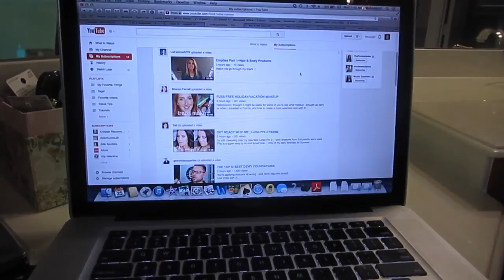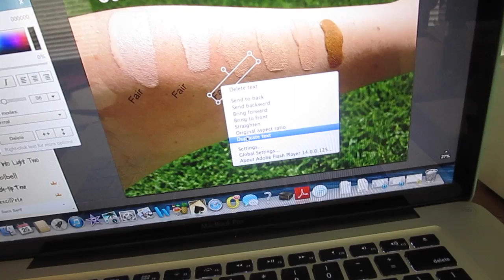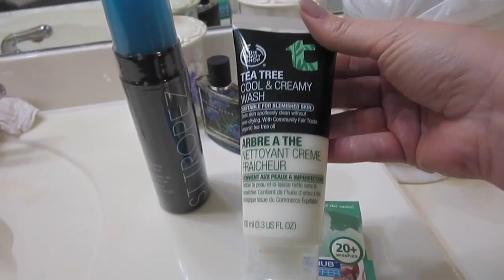Wednesday Weekly Vlog #6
Scroll down for LOTS of information!!

Places Visited This Week:
Casa de Goldgirl
La Cantera Mall (Brooks Brothers & Neiman Marcus)
Paesano's on 1604 (restaurant)
2014 Parade of Homes at the Dominion
The Club at Sonterra
The Pearl Brewery
Local Coffee at The Pearl

*Occasionally, I get sent a product for free to review, which is done at the company's own peril. Sometimes I like their product, but sometimes I will give it a big thumbs down. I make a small pittance of a commission when you use said links to purchase the item in question. While I enjoy making YouTube videos and interacting with the viewers, to justify the insane amount of hours I spend planning, filming, editing, uploading, researching, answering comments on YT, answering comments on FB, responding to tweets and emails, I need to make a small bit of money. Otherwise, I'm not someone with a part-time job, I'm an obsessive compulsive beauty/computer freak who has become a bit of a shut-in.